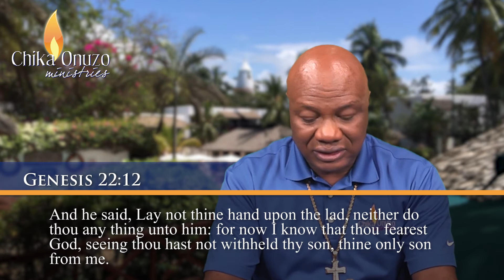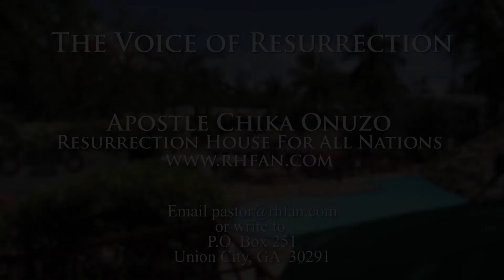7.17.17 - The Realm of Increase: Taking Territories for God, Part 16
Jehovahjireh! He will show Himself mighty when you ascend the mountains of God and give Him the sacrifice He has ordained. Watch the Voice of Resurrection television program on Atlanta’s Channel 57, Monday - Friday at 8:30 am EST; or stream live And listen to a Voice of Resurrection radio broadcast on Love 860 AM, Monday - Friday at 7:45am EST, or listen live